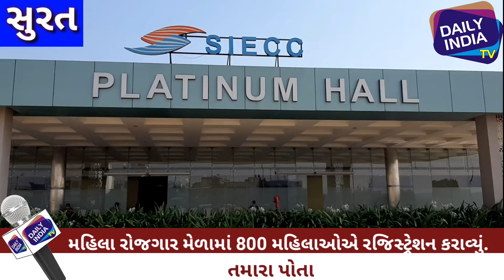સુરતમાં ગુજરાત ચેમ્બર ઓફ કોમર્સ દ્વારા પ્લેટિનિયમ હોલમાં મહિલા રોજગાર મેળાનું આયોજન કરવામાં આવ્યુ.